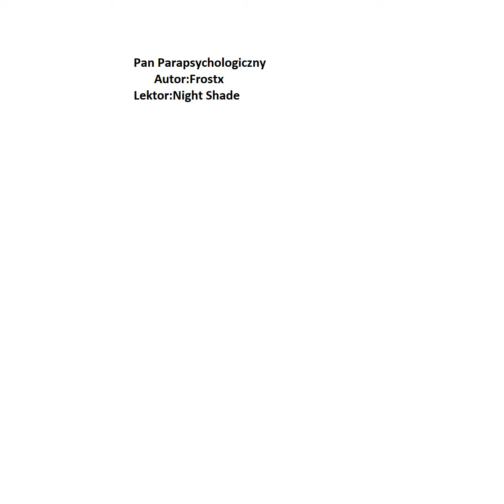Pan Parapsychologiczny Część Druga